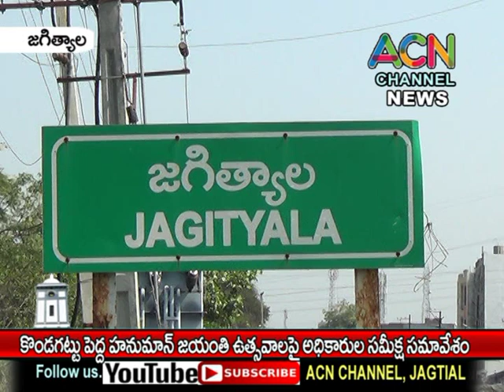జగిత్యాల - కొండగట్టులో పెద్ద హనుమాన్ జయంతి ఏర్పాట్లపై అధికారుల సమీక్ష సమావేశం